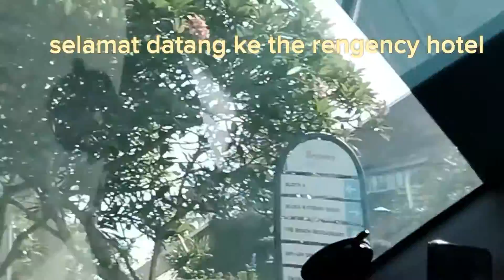selamat datang ke the rengency hotel